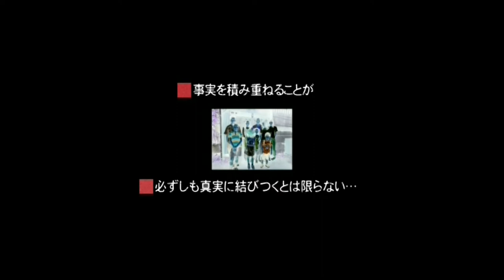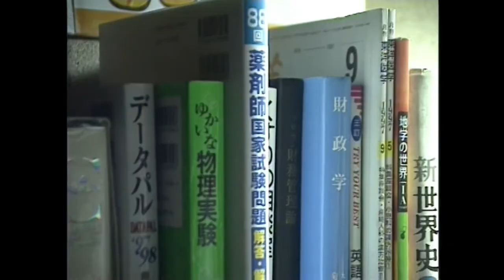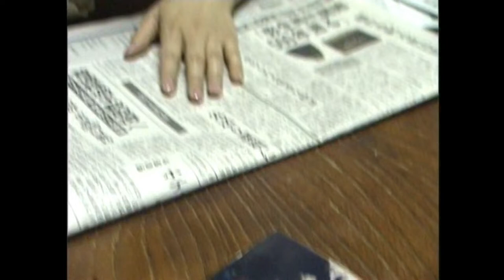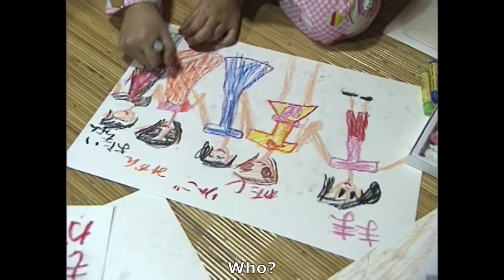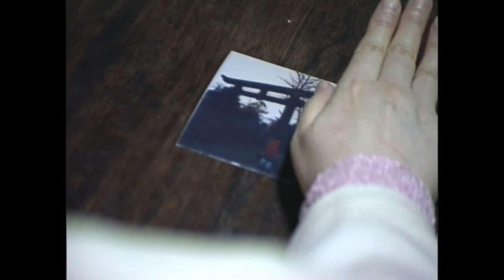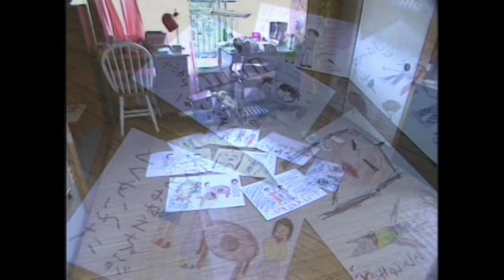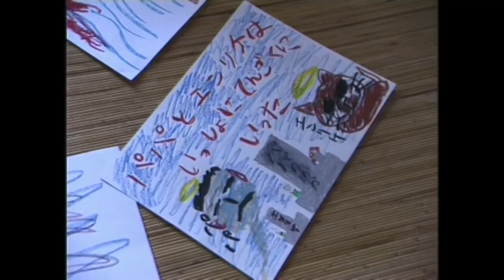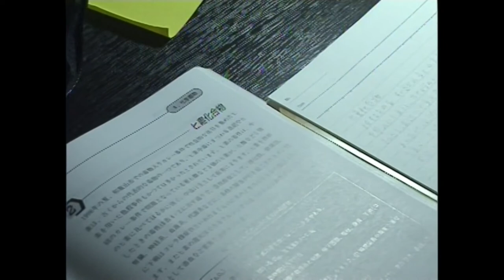Scared Sheep Explains Housou Kinshi Episode 2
Uncover the truth in the second episode of the found footage Japanese horror mockumentary series Housou Kinshi